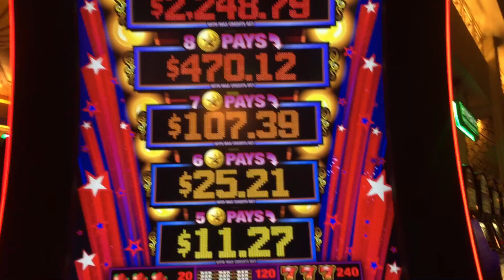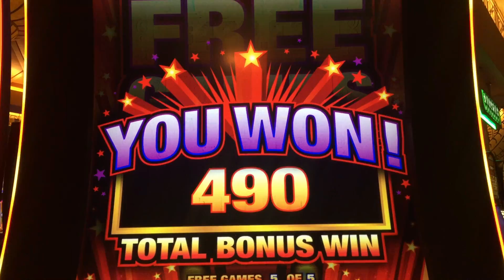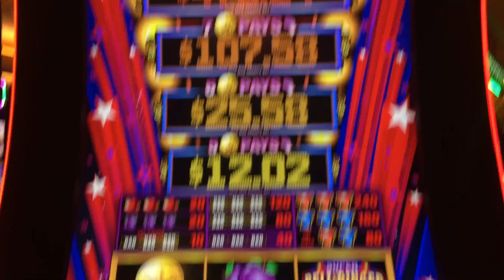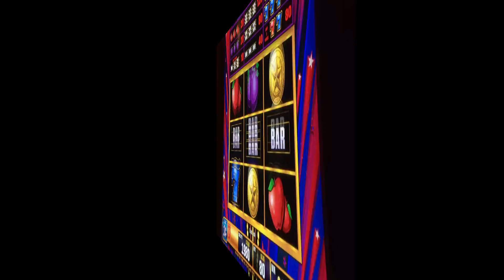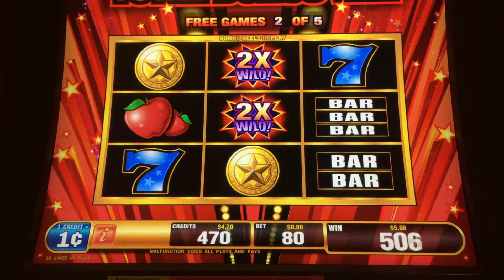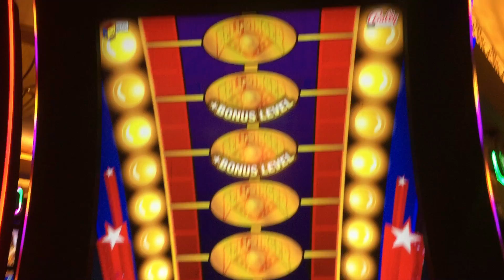Super Bell Ringer Slot - First Look, Live Play with Free Games and Tower Bonus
A First Look at Super Bell Ringer by Bally's.  This is a Quick Hits type game in a 3x3 reelset.  Scattered coins award prizes (or progressives at max bet).  Scattered bonus symbols give you a chance for Free Games, the Tower Bonus or 2x credits (Boooo).  You only get 5 Free Games in the bonus though.  In the Tower Bonus,  you can win a credit prize and it could be multiplied up to 12x if you get to the Bonus Level.   Max Bet is $2.00 and the top prize with 9 coins was $2,220+ at the time.  Taken at Harrah's Resort Southern, CA.